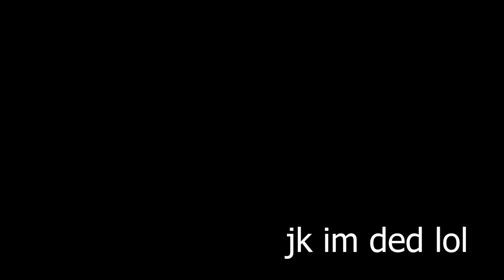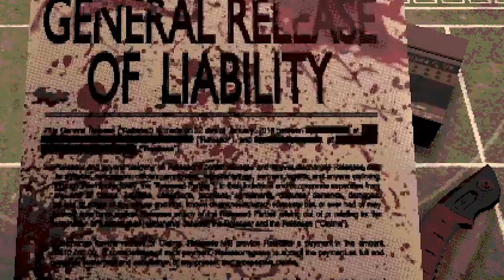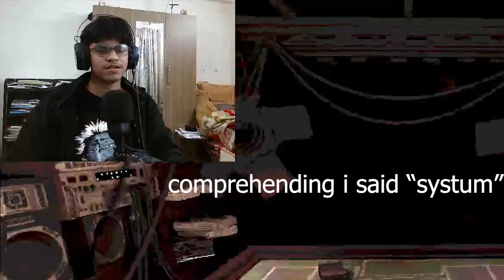G A N J A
Alright, after this video, im GONE FOR LIKE HALF A MONTH, FOR MY FINALS. When I meet you I will be in 9th grade, thats crazy.

Anyway here's stuff u dont need to read:
"Hey there, folks! Today, we're delving into the heart-stopping world of 'Buckshot Roulette.' This horror game isn't just any ordinary thrill ride; it's a pulse-pounding adventure filled with twists, turns, and plenty of surprises.

In this video, we're leaving no stone unturned as we explore every inch of 'Buckshot Roulette.' From its eerie OST to its adrenaline-pumping gameplay, we're diving deep into the terrifying unknown. And trust me, there's more to this game than meets the eye.

Join me as we uncover every secret, dissect the lore, and unlock all the hidden endings that 'Buckshot Roulette' has to offer. It's a rollercoaster of emotions, and we're here for every heart-stopping moment.

But wait, there's more! We'll also be discussing the latest update, version 1.1, which introduces exciting new features like the double or nothing gamble. It's a game-changer that adds a whole new layer of tension to an already intense experience.

And for all you Minecraft and Markiplier fans out there, don't worry – we've got you covered. We'll be sprinkling in some Minecraft mods and reminiscing about Markiplier's most spine-chilling gameplay moments.

So grab your snacks, turn down the lights, and get ready for a wild ride through the twisted world of 'Buckshot Roulette.' It's a journey you won't soon forget!"